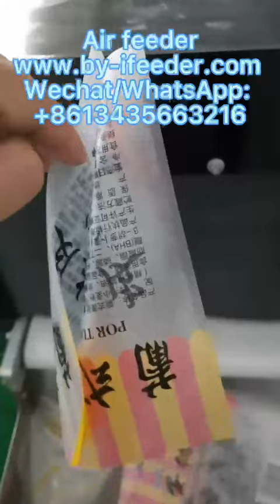Air feeder for product with static electricity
plastic bags feeding on our air feeder. there is one feature for this plastic bags and it is with heavy static electricity. Generally, if the product is with heavy static electricity, we will suggest the users to adopt our air feeder. if you have such requirement, pls feel free to get in touch with me: & wechat/whatsapp